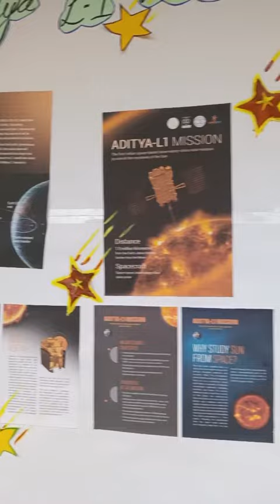Aditya L1 successful launch